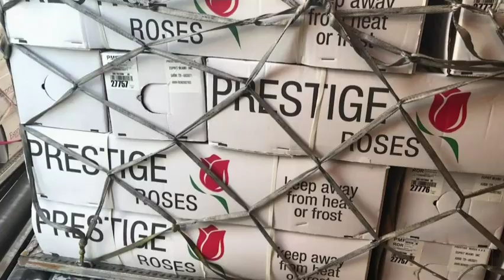Shutdown couldn't stop Valentine rose inspections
Throughout the five-week government shutdown, one essential government service continued at Miami International Airport: Checking for exotic bugs in bunches of roses destined for Valentine's Day bouquets. (Feb. 13)